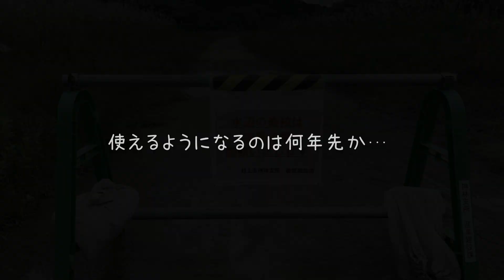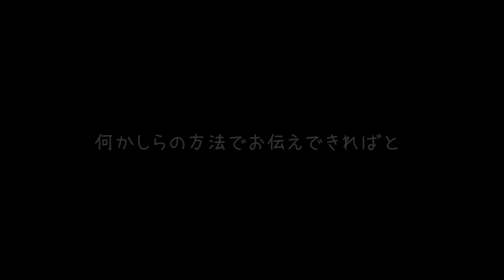おらごの大好きな居場所 神林水辺の楽校の今（現状）… 再開の目処は…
googleマップに口コミと写真を投稿したところ、googleさんから、沢山の方が観覧していると通知…。実際に足を踏み入れて、芝の状態や、施設の被害を見てきました。私の見た感じでは、芝生の根元にねっとりとした泥が堆積しており、簡単に雨で流れるような状態ではありませんでした。トイレは、管理している企業さんが水没する前に移動して無事でした。炊事場は流しの所が水圧で押され、９０度回転しており、シンクの中には泥が…。東屋に設置されてあった重くて頑丈な木製テーブルは、基礎からすっぽり抜けてしまい流されてしまったようです。春の桜がとってもキレイな遊歩道は泥や流木、漂流物で無残な姿に…。おそらく復旧は重機レベルかと…。
おらごの家族一番のお気に入りの無料キャンプ場、早くもとの姿に戻ってほしい一心です。
この場所が好きな方へ、少しでも現状をお知らせできればと思い動画しました。
再開したら、絶対一番目にキャンプしてやるぅ～！